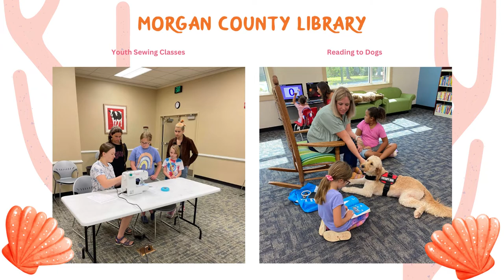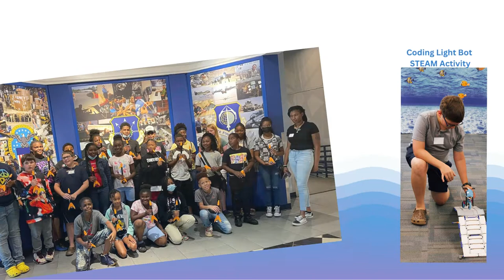Summer Reading 2022- Ocean of Possibilities Wrap Up!